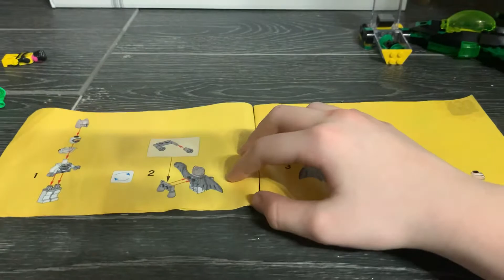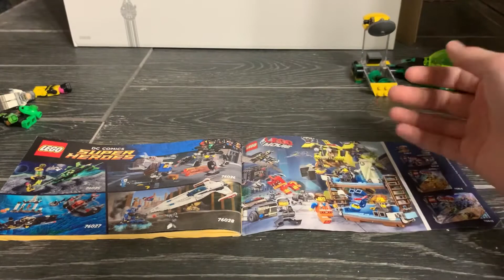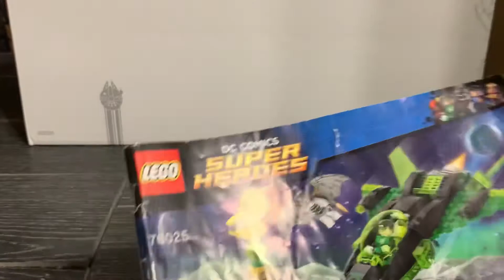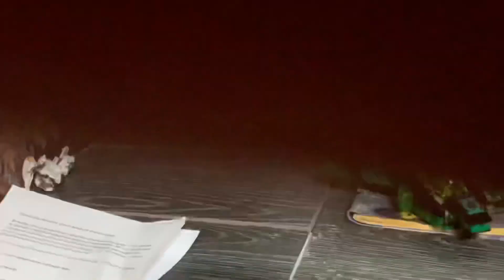LEGO 76025-REVIEW (ОБЗОР)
Синестро украл фонарь Зелёного Фонаря и увёз его на свою родную планету Коругар. Организуй спасательную миссию вместе с Зелёным Фонарём в его ультрасовременном космическом корабле и Космическим Бэтменом™ на супер-джампере. Но злобный Синестро построил клетку вокруг фонаря и охраняет его. Стреляй из 2 мощных шипованных шутеров и поверни задний рычаг, чтобы активировать 2 разрушительных пружинных шутера. Вступай в бой вместе с Космическим Бэтменом™ на супер-джампере, чтобы повергнуть Синестро и взорвать клетку. Одержав победу, выпрыгни из кабины и верни фонарь! В набор входят 3 минифигурки с аксессуарами: Зелёный Фонарь, Космический Бэтмен™ и Синестро.                                                                                                                                         INSTAGRAM Страница ВК Группа ВК Discord сервер